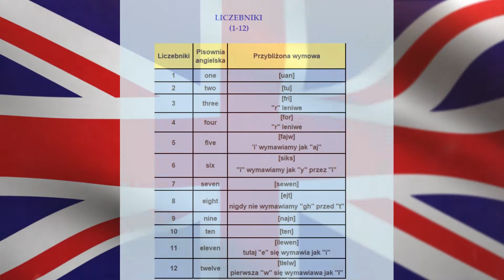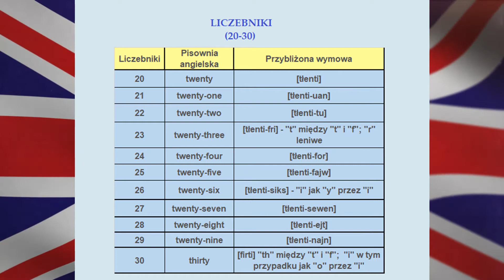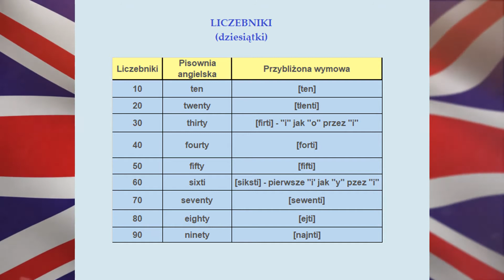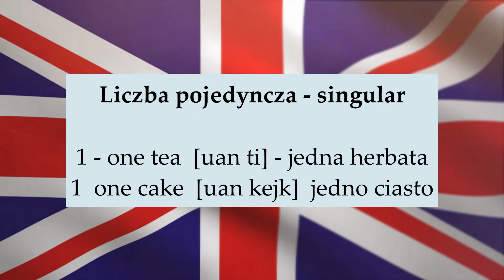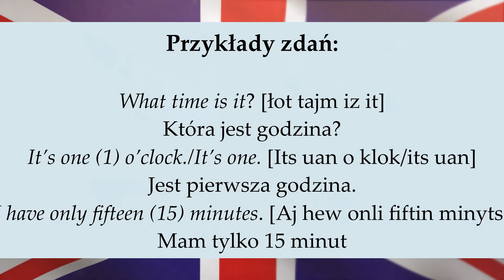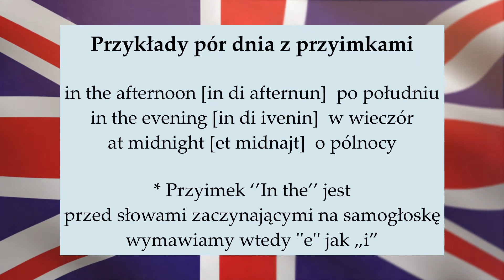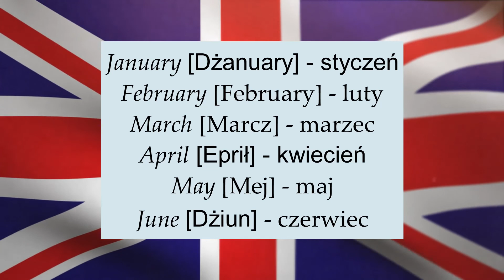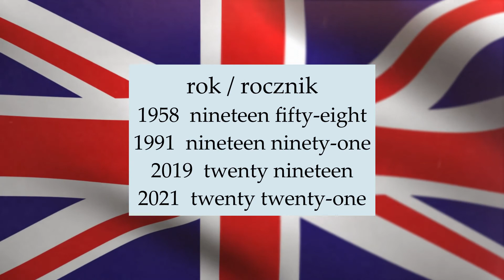Angielski Dla Seniorów #2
Angielski dla seniorów.
Każdy czas na naukę jest dobry, nigdy nie jest za późno!
Zapraszamy wszystkich seniorów na Warsztaty języka angielskiego (online).
Nauczymy się podstawowej komunikacji w języku angielskim, przydatnej w życiu codziennym!
Spotkania online we wszystkie piątki maja:
7.05 / godz. 15:00 - 16:00
14.05 / godz. 15:00 - 16:00
21.05 / godz. 15:00 - 16:00
28.05 / godz. 15:00 - 16:00
Zajęcia prowadzi: Maria Lomakova / wolontariuszka
Więcej szczegółów: